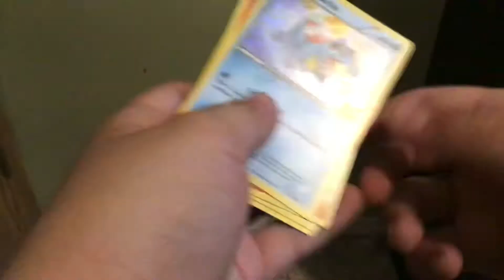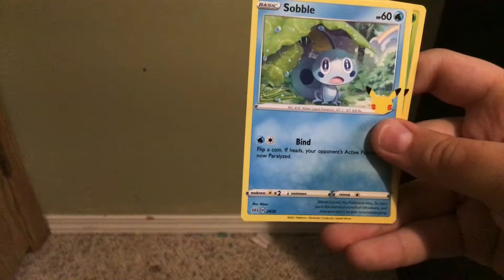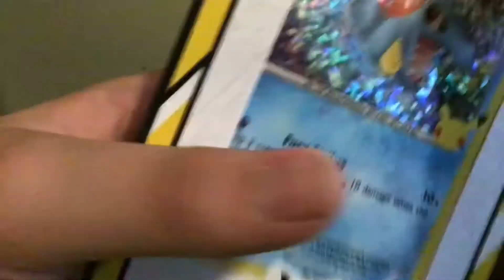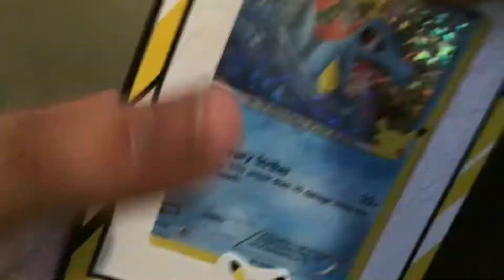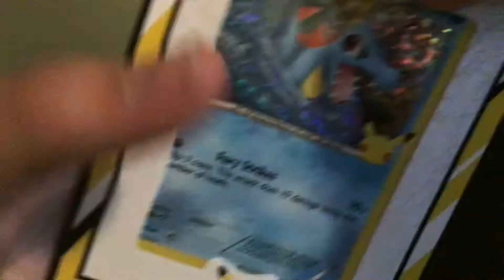Opening A card pack from McDonald’s